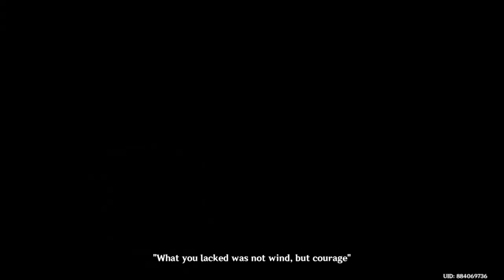Unbelievable Genshin Impact Gameplay - Part 7 Wind, Courage and Wings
AOA
hey evbdy this is my gameplay of genshin impact pc the quality might not be very appealing but i am trying to get it better so enjoy ill try to do as much as possible enjoy : )

BEAUTIFUL VISUALS

SOOTHING SOUNDTRACK